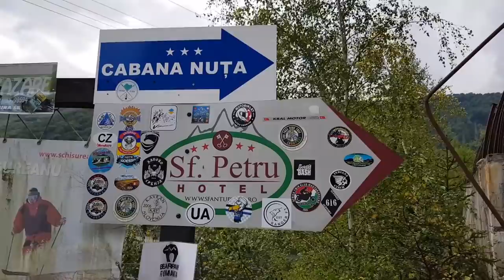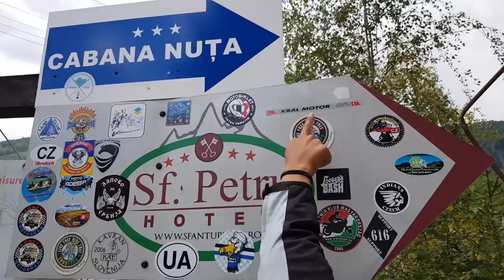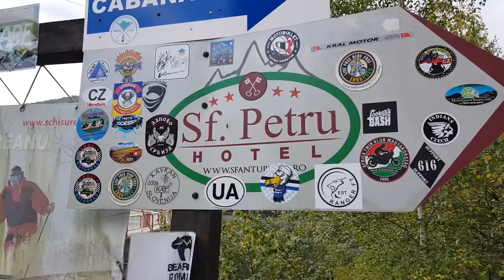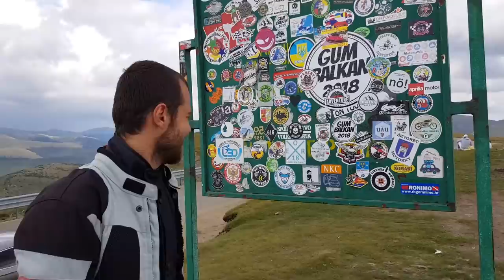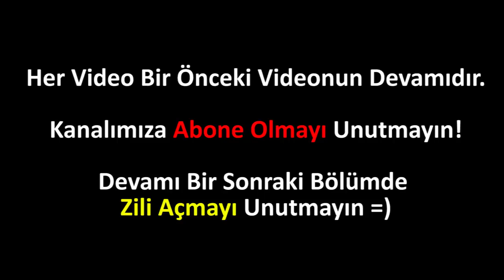1 | Transalpina (DN67C) Rotası | Romanya | Pulsar 200 NS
Merhaba arkadaşlar. Bajaj marka 200 CC bir motosikletle aylardır yollardayız. Motosikletimizin hiç giremeyeceği düşünülen rotalara girdik, Transalpina ve Transfagarasan rotası birçok motosiklet kullanıcısının yapmak istediği rotalardan bir tanesi. Abartılmış mı derseniz bizce hiçte abartılmamış. Muhteşem bir doğası, inanılmaz virajları var. Keşke daha hacimli bir motosikletimiz olsaydı dedik ve bu güzel rotaları tekrar yapmaya karar verdik. O zaman geldiğinde inşallah yağmur yağmaz :D

iyi seyirler.